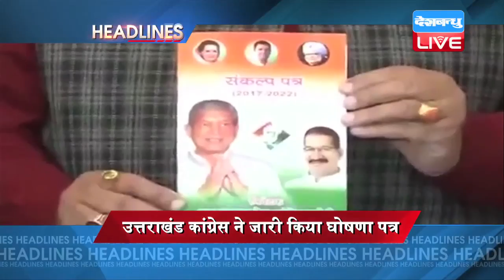DB LIVE | 05 FEB 2017 | EVENING HEADLINES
शशिकला होंगी तमिलनाडु की अगली मुख्यमंत्री... शशिकला नटराजन को चुना गया AIADMK विधायक दल की नेता...सीएम ओ पन्नीरसेल्वम ने अपने पद से दिया इस्तीफा...
कानपुर में सपा-कांग्रेस की साझा रैली... पीएम मोदी के 'SCAM' पर अखिलेश और राहुल ने दिया जवाब... राहुल ने कहा-'गलत काम जो करता है, उसे सब जगह स्कैम दिखाई देता है, SCAM का मतलब है- सेवा, करेज, एबिलिटी, मोडेस्टी, अखिलेश ने कहा अमित शाह मोदी से देश को बचाना है
अलीगढ़ में पीएम नरेंद्र मोदी ने समझाया विकास का मतलब... पीएम ने कहा- बीजेपी की आंधी है इसलिए यूपी के सीएम ने किया गठबंधन... यूपी की जनता चाहती है परिवर्तन
उत्तराखंड कांग्रेस ने जारी किया घोषणा पत्र. महिलाओं को आरक्षण, युवाओं को स्मार्टफोन का वादा...सरकारी नौकरियों में महिलाओं को 33 फीसदी आरक्षण... पलायन को रोकने के लिए रोजगार के नए अवसर उपलब्ध कराने का किया वादा
ऋतिक रोशन और यामी गौतम की फिल्म काबिल ने पार किया 100 करोड़ का आंकड़ा... फिल्म को आंकड़ा छूने में लगे 11 दिन... अब तक काबिल ने कुल 106 करोड़ रुपये का किया कारोबार किया.
ICC  की बैठक में BCCI को लगा झटका... विरोध के बावजूद नए रेवेन्यू शेयरिंग मॉडल को मिली मंजूरी... इंग्लैंड और ऑस्ट्रेलिया ने भी नहीं किया भारत का समर्थन